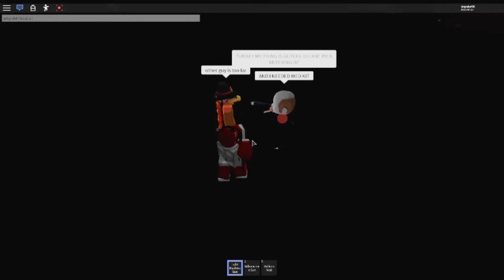Playing with Treebee on Roblox Isle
Sorry about the grass textures, i have some glitch. (devs plz fix) As such, i have enhanced brightness. Edited using Windows Video Editor.